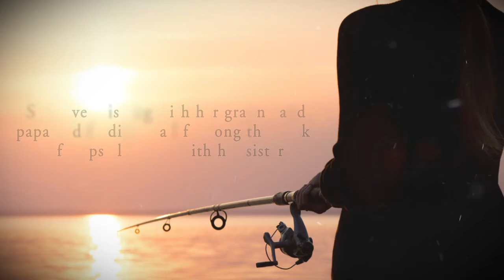Freeman: Through the Water by Brooke Neal Freeman